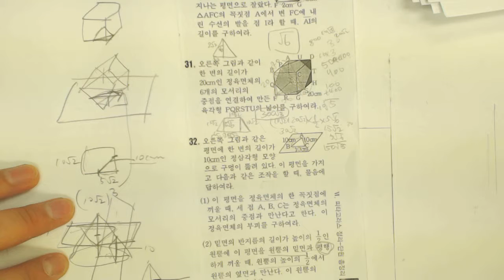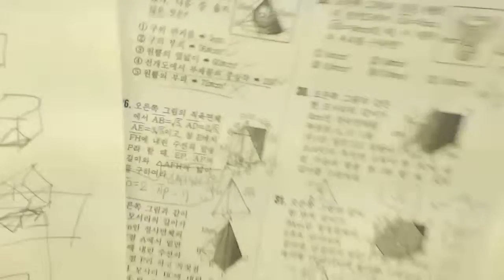중3 하이레벨 하 피타고라스의 정리 단원총정리 32번